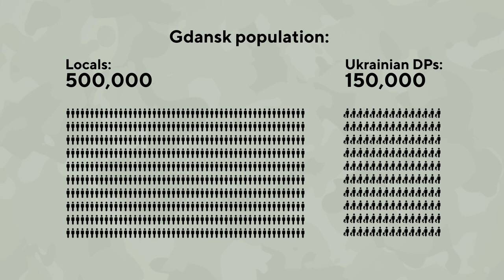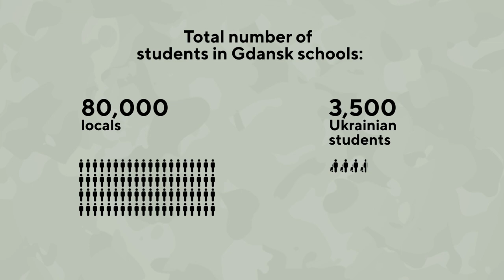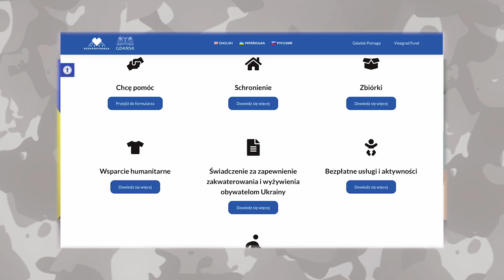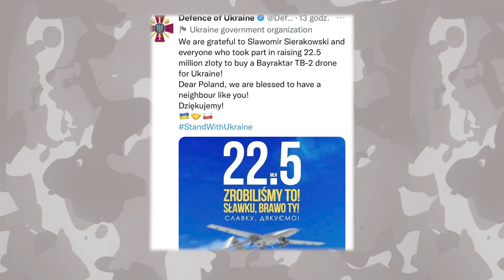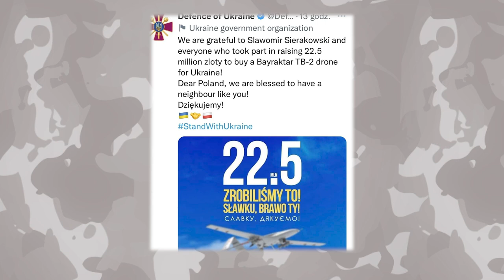Poland helps Ukraine, Ukrainian refugees in Gdansk, Mayors` front in Europe | Alexandra Dulkiewicz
In the new episode of IMS Talks, the founder of the International Summit of Mayors Iryna Ozymok spoke with the mayor of Gdansk Aleksandra Dulkiewicz, and found out: how many Ukrainians moved to Gdańsk since the beginning of the war, how the city council of Gdansk helps Ukraine, how to return Ukrainians home and much more!